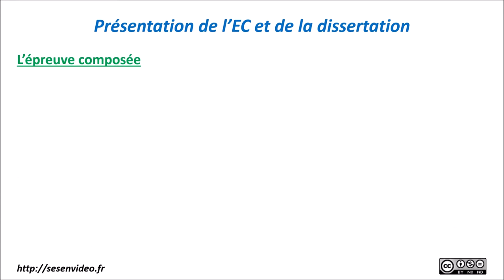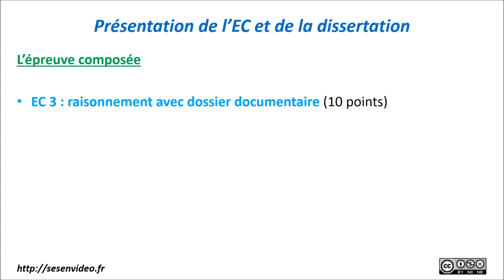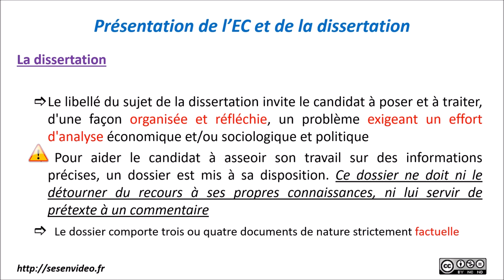Les SES au Bac - Présentation de l'épreuve composée et de la dissertation (édition 2023)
Vidéo de présentation des épreuves de la spécialité SES au Baccalauréat : présentation de l'épreuve composée  et de la dissertation